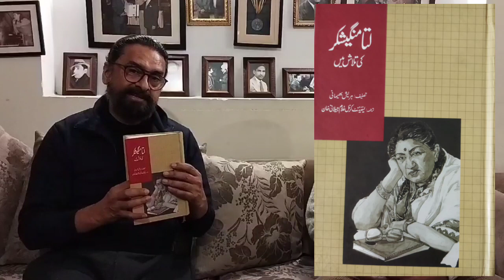Tribute to Lata Mangashkar from Pakistan | interview with Lata's Mentor Master Ghulam Haider's Son